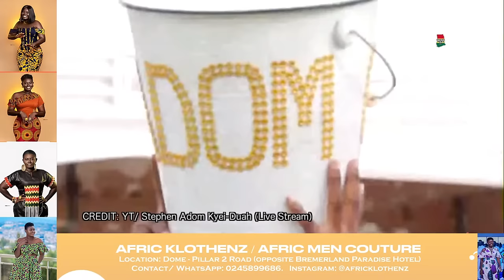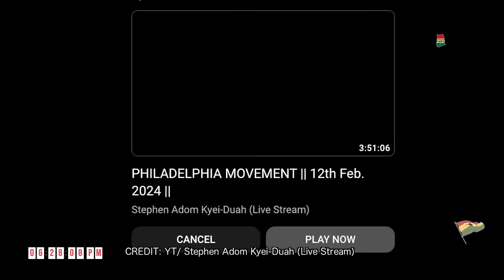LIVE BROADCAST of Sofo Adom Kyei-Duah's Late Dad's Funeral. RIP Torgbe Kyei Duah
LIVE BROADCAST of Sofo Adom Kyei-Duah's Late Dad's Funeral. RIP Torgbe Kwaku Kyei-Duah